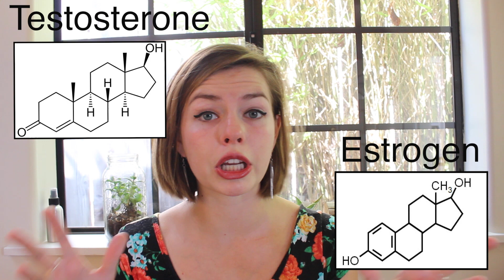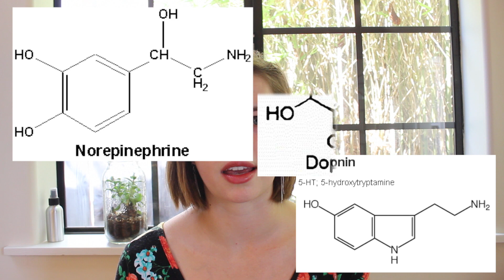LunchBox Science Episode 26: Feminist Science--Debunking Period Moodiness Myths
What is a period taboo? A culture of shame and discouragement around the topic of menstruation, reluctance to talk about or even acknowledge the fact that periods even exist.

So how does the period taboo affect women's health? When female-boded people, from a very young age, are implicitly or explicitly taught by their culture that what their bodies naturally go through is disgusting, unacceptable, or shameful, their attitude about themselves and their confidence in their bodies decreases. It also discourages them from asking questions about their bodies and their health, and so they are much less likely to understand what their body is doing or to seek help if something seems wrong.

How does the period taboo affect women's access to equal resources?

Girls and women of all cultures experience inconveniences during their period, with some even being immobilized by pain or complications from period-related illnesses (poly-cystic ovarian syndrome, endometriosis, etc.). In some places and economic situations, however, girls and women may not have access to basic health provisions, like tampons and sanitary pads, or even running water. This means that they often miss school because they don't have the ability to take care of their bodies on their periods while in public places, and must be confined to the home. Missing school can be significantly detrimental to a girl's education, causing her to fall behind or drop out altogether around puberty. The onset of menstruation is a major reason that so many pubescent girls drop out of school.  This issue wasn't even talked about by organizations such as the UN for several decades, mostly due to the fact that legislators were uncomfortable talking about periods. In recent years, activists have been bringing this issue to the forefront, and since this change, more resources have become available to women in need. It's important to remember that this isn't just an issue in developing countries--in poor areas of the United States, female hygiene products may be too expensive for some women, and healthcare for issues associated with periods or sex may not be readily available.  When people talk about it--change can happen.